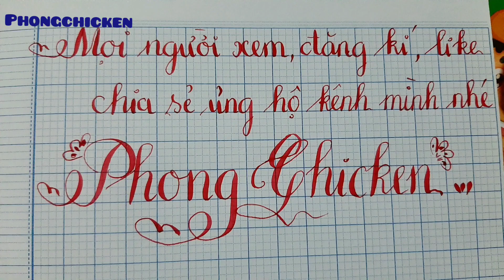Ai Là Người Ăn Mía Nhanh nhất?? |Ẩm Thực Phongchicken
Mọi người đăng kí ủng hộ kênh youtube mình nha
Face:phongnhàngèo